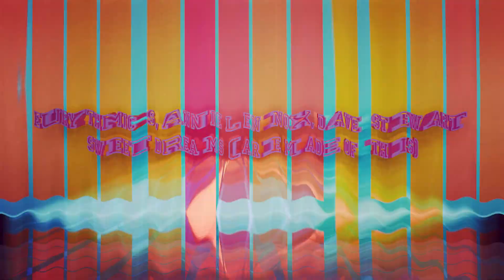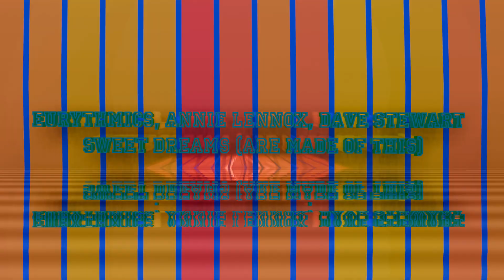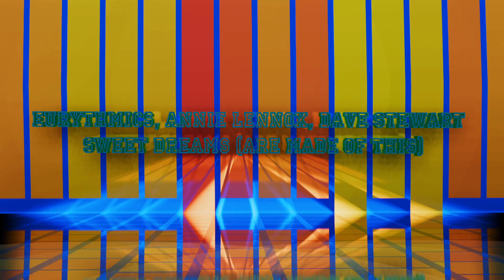Eurythmics, Annie Lennox, Dave Stewart - Sweet Dreams (Are Made Of This) visualization